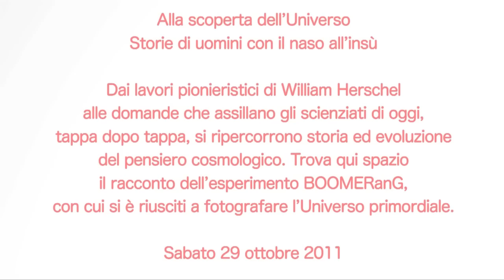Festival della Scienza 2011 - Margherita Hack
Festival della Scienza 2011

Ospite a Genova l'astrofisica classe 1922 Margherita Hack: l'incontro con il pubblico.

Video di RIccardo Molinari